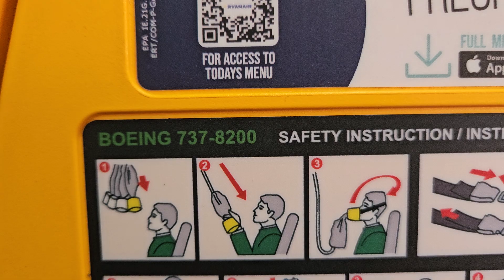landing at Milano Bergamo BGY on Ryanair Boeing 787 2200